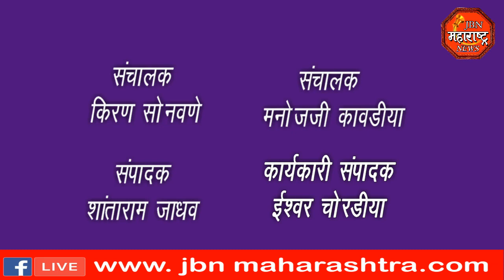नगर परिषदेच्या वतीने करण्यात येणारे गटारीचे काम अत्यंत निकृष्ट दर्जाचे